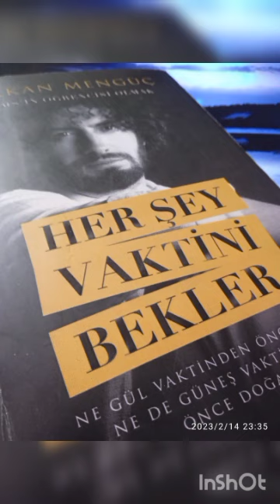Her şey vaktini bekler - Part 33 (hakanmengüç) Sems`in ogrencisi ol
Cok severek izledigim ve hayat yolculugumda bana bir cok sey katan degerli yazar Hakan Menguc`un "Her sey Vaktini bekler" kitabini zaman buldukca siz degerli kitapseverlere okumak istedim. Onceki kitaplari gibi bu son kitabi da insanin en derinlerine hitab eden ve hayatinda karmasanin icinde oldugu zamanlarda insana farkindalik veren, olgunlastiran, gercekleri, hakikatleri hatirladan esrarengiz bir kitap...

"Semsin ogrencisi olmak zordur. Kararlilik ister, cesaret ister disiplin ister, yurek ister...
Bu yolda yurumeye razi misin?" Hakan M.